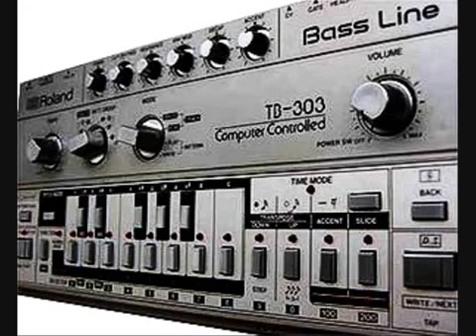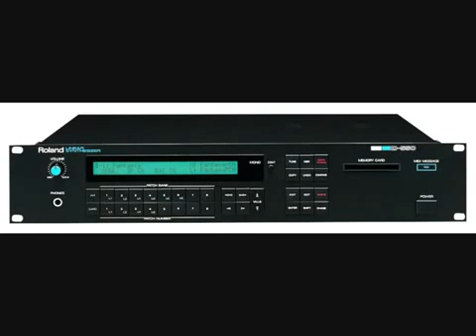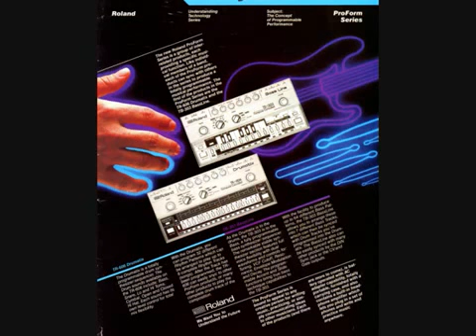NO TALK ROLAND D50+TB303+TR606 -" DETROID-RULES-HOUSE"- BRAINAURA-MUSIC BY PETER GEORG LIFE OF TAPE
LISTEN HERE AND LOOK AT THE ROLAND D50+TB303+TR606 DIGITAL LA  SYNTHESIZER  FROM 1990-99  LIFE PLAYED 8 TRACK TAPE RECORDER WITH MULTIEFFEKT DIGITECH DSP128 SO OUT OF THE IMAGINATION
CHILL OUT AMBIENT RELAXING MUSIC FOR ROLAND D50+TB303+TR606 MUCH PLEASURE IN LISTING MP3- PLEASE GOOD CRITICISM AND CHANNEL ABONOMENT- LISTEN HERE MORE PHANTASTICS ANALOG & DIG SYNTHESIZER FROM --BRAINAURA-MUSIC PLAYLIST--- - CONSULTING AND REPAIRSHELP & MORE - THANKS AND HAPPY FEELING FOR BRAINAURA-MUSIC GOOD BYE AGAIN

HIER HÖREN UND SEHEN SIE DEN  ROLAND D50+TB303+TR60 SYNTHESIZER + DRUM; LIFE GESPIELT 1990-99 AUF 8 SPUR TAPE-RECORDER MIT MULTIUEFFEKT DIGITECH DSP128 SO AUS DEM HUT RAUS PHANTASIE
CHILL OUT AMBIENT RELAXING MUSIC ZUM ROLAND D50+TB303+TR606 KENNENLERNEN - VIELE FREUDE BEIM ZUHÖREN-GGF ALS MP3 DOWNLOADEN-BITTE GUTE KRITIK UND KANAL ABONIEREN- HÖREN SIE HIER WEITERE SCHÖNE ANALOG & DIG-SYNTHESIZER-MUSIK VON ---BRAINAURA-MUSIC PLAYLIST--- - BERATUNG UND REPAIRSHILFE & MEHR --- BITTE WEITERSAGEN -DANKE FÜRS HIER SEIN-- UND AUFWIEDERSEHN.